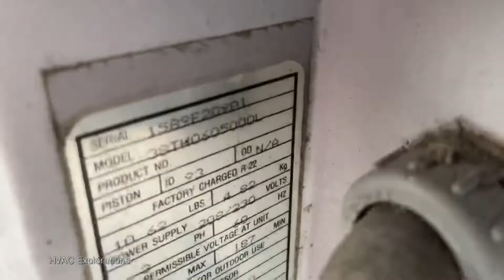1989 Carrier TECH2000 Air Conditioner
An old early Carrier TECH2000 Air Conditioner. I recorded this one back in 2018 so it was due for another recording. This unit was manufactured in the 15th week of 1989, and is 5 tons. It is also 3 phase powered. I recorded this unit back in 2018